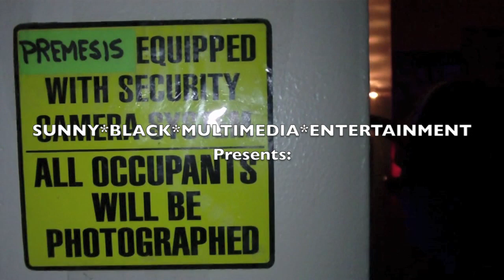SEXXXY JEXXXY BANGIN BIRTHDAY BASH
The SO WHAT SOCIETY LLC.2011 Presents: SEXXXY JEXXXY BANGIN BIRTHDAY BASH @ The S.W.S. STUDIO. JOIN THE S.W.S. AS WE CELEBRATE OUR PRIMARY HOSTESS, MODEL & SECRETARY FOR HER 21st BIRTHDAY AS WE PARTY & WELCOME HER INTO ADULTHOOD THE "SO*WHAT*SOCIETY" WAY!!!